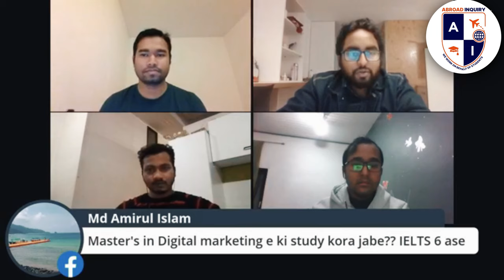Study in Belgium from Bangladesh | Session | Tuition fees | Scholarship | Job & PR opportunities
In this video, we have discussed about study in Belgium from Bangladesh. Here we have highlighted deadline, session, tuition fees, scholarship, job opportunities, and PR opportunities in Belgium.

Timestamp
Intro: 0:00
Covid situation in Belgium: 2:15
Study opportunities in Belgium for Bangladeshi students: 8:15
Deadline & session: 6:15
Tuition fees: 27:30
Scholarship: 40:25
Job opportunities: 42:10
PR opportunities: 58:10
Procedure: 1:00:10

🏡 Our address:
House #53, Block # A, Road #1, Ground floor,
Niketon, Gulshan-1, Dhaka-1212
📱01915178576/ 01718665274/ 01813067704